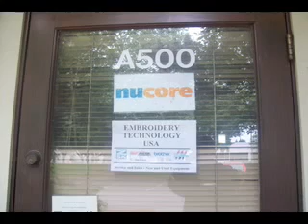Hillsboro Hawthorne Farm Station Portland Oregon Metro